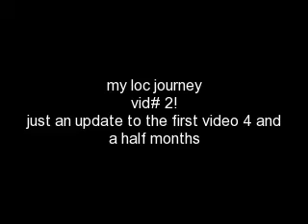my loc journey vid # 2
my loc journey vid # 2  about 4 and a half months